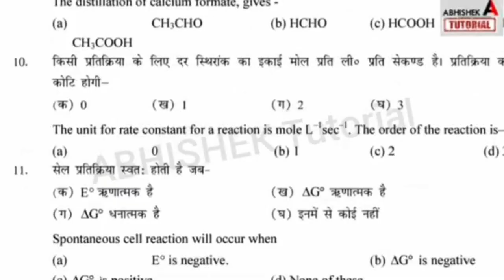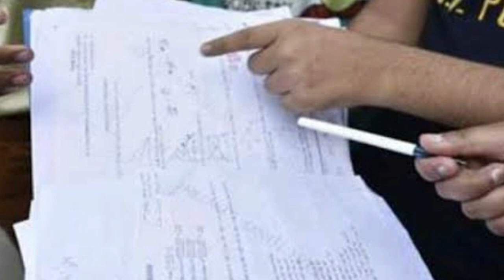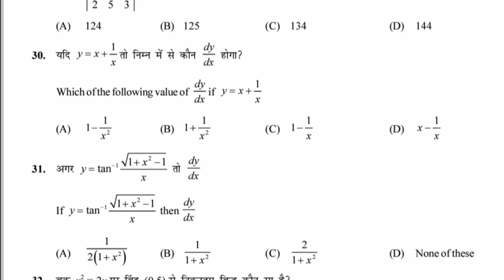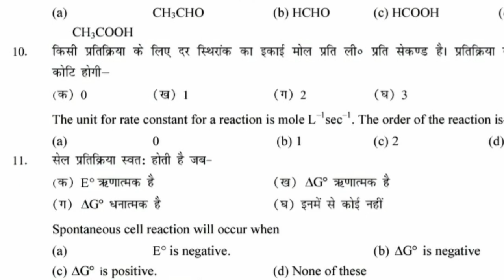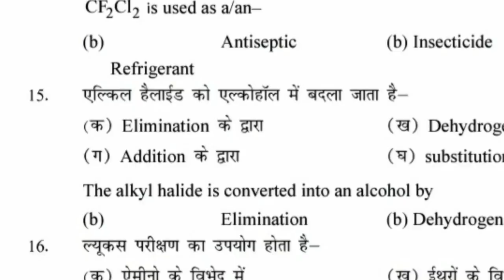इंटर मैट्रिक परीक्षा 2024 मे बहुत बड़ा बदलाव- Bihar Board 12th 10th Exam 2024 New Update Today - News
इंटर मैट्रिक परीक्षा 2024 मे बहुत बड़ा बदलाव- Bihar Board 12th 10th Exam 2024 New Update Today - New

inter exam centre list 2024,
matric exam centre list 2024,
2024 me kitna Objective rahega inter me kitna objective rahega 2024 12th me BSEB Exam Pattern 2024
2024 me kitna Objective rahega inter me matric kitna objective rahega 2024 12th me Exam Pattern
2024 me kitna objective rahega inter me,
bihar board inter exam pattern 2024,
 kitna objective rahega 2023 12th me,
bihar board exam 2024 me objective kitna rahega,
12th exam 2024 objective pattern,
bihar board 2024 me kitna objective puchh jayega,
bihar board 12th exam news 2024,
bihar board 12th exam kab hoga 2024,
bihar boad inter exam 2024 date
abhishek tutorial,
science sangrah,
target board,
education baba,
disha online classes,
 bihar board,
bseb,
kitna objective,
inter me,
12th me,
inter exam 2024,
12th exam 2024,
objective question 2024 bihar board,